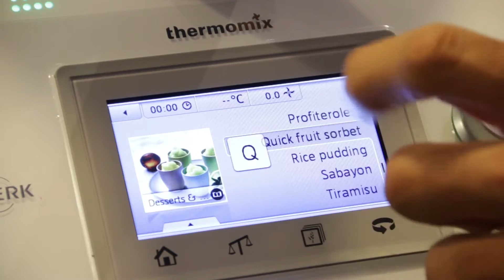Mike Puru makes fruit sorbet and catches up with Victor Vito and wife Amber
thecafe.co.nz